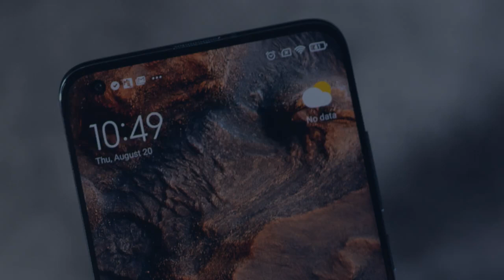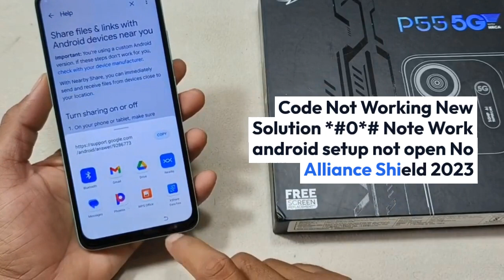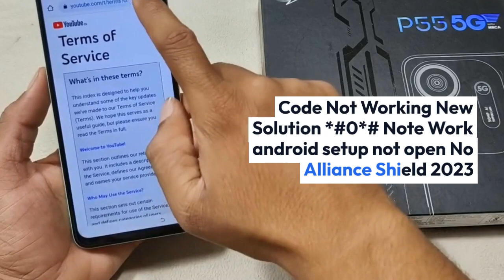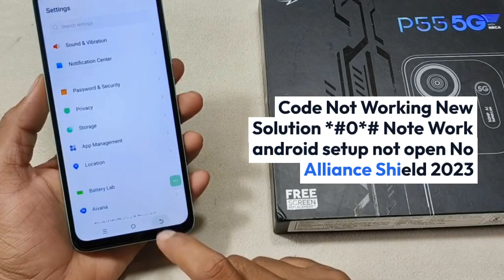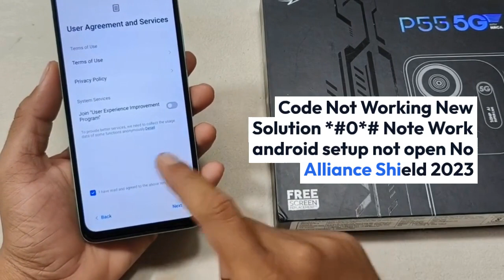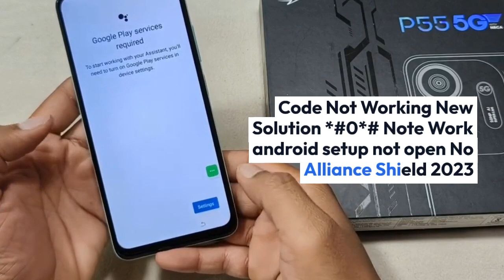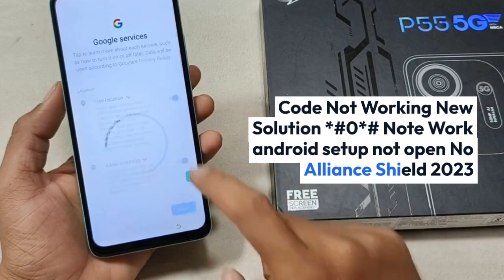Itel P55 5G FRP Bypass Android 13 Unlock Google account lock New Trick without Pc new security No AP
Itel P55 5G FRP Bypass Android 13 Unlock Google account lock New Trick without Pc new security No APK Install Google account remove Frp Unlock Google Account Bypass Esay Problam Fix without flashing No Smart Switch apps not open New Method clone not work Code Not Working New Solution *#0*# Note Work android setup not open No Alliance Shield 2023